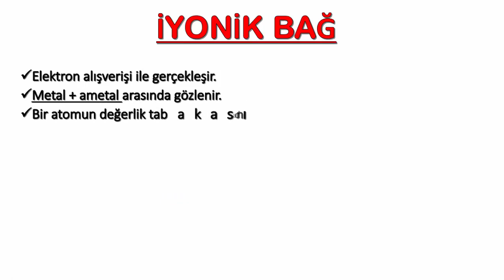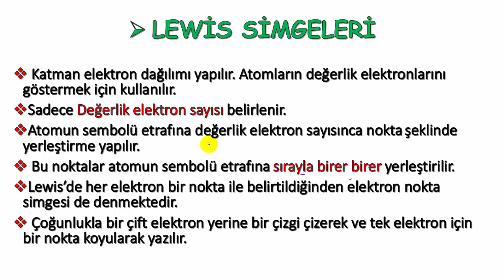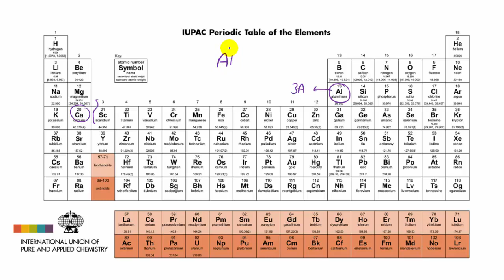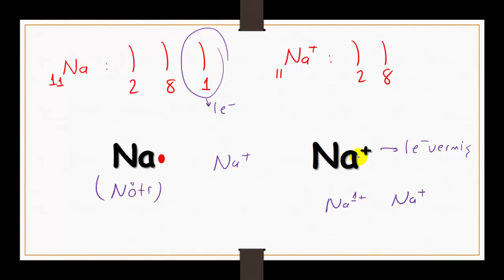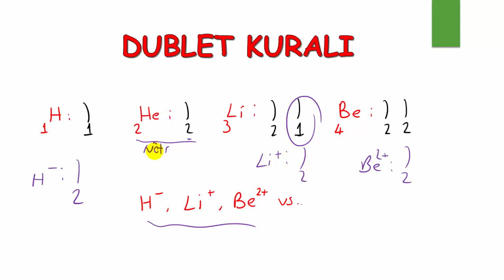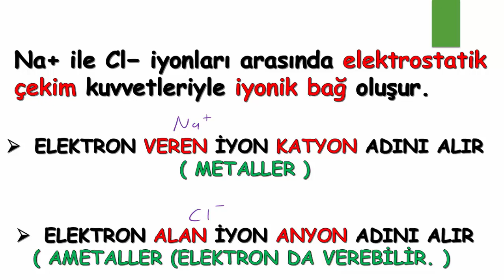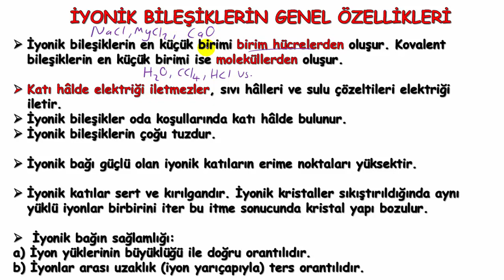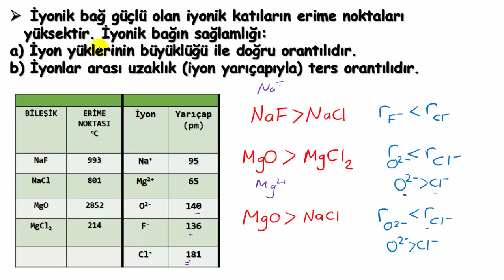TYT 2022 - İYONİK BAĞLI BİLEŞİKLERİN LEWİS GÖSTERİMİ ( OKTET KURALI )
00:00 İYONİK BAĞ
00:36 İYONİK BAĞ ÖZELLİKLERİ
02:35 LEWİS SİMGELERİ
03:16 NÖTR ATOMLARIN LEWİS SİMGELERİ
06:48 KATYONUN LEWİS SİMGESİ
07:26 DUBLET KURALI
08:13 OKTET KURALI
09:20 ANYONUN LEWİS SİMGESİ
10:43 İYONİK BAĞ
13:08 MgCl2
15:31 Na2S
17:24 AlN
18:44 İYONİK BİLEŞİKLERİN GENEL ÖZELLİKLERİ
20:25 İYONİK BAĞ SAĞLAMLIĞI

HERKESE MERHABALAR.

YENİ BİR VİDEO İLE KARŞINIZDAYIM.  SINAVLARA HAZIRLANAN HERKESE BAŞARILAR DİLERİM. İYİ ÇALIŞMALAR SAĞLICAKLA KALINIZ.

VİDEOMU BEĞENMEYİ UNUTMAYIN.

BİR SORUNUZ OLURSA LÜTFEN YORUM KISMINA BELİRTİN.

VİDEOMU BEĞENEREK VE PAYLAŞARAK DAHA ÇOK KİŞİYE ULAŞMAMI SAĞLAYAN ARKADAŞLARA TEŞEKKÜRÜ BİR BORÇ BİLİRİM.